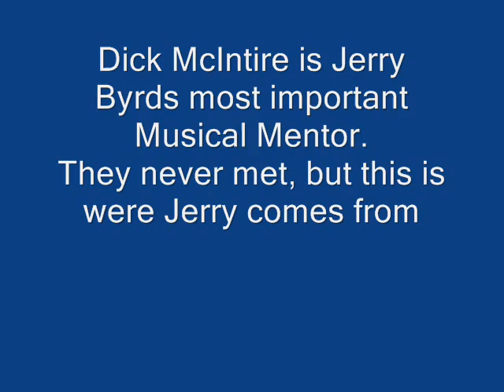A Dick McIntire Tribute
A Dick McIntire Tribute. The man who made Jerry Byrd. I know Jerry Byrd would agree on that statement.